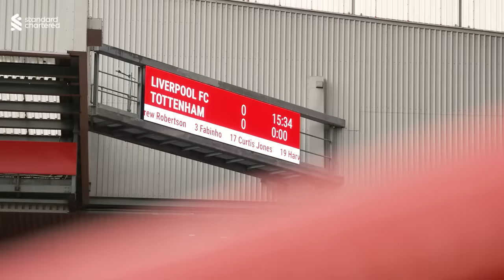Inside Anfield: Liverpool 4-3 Tottenham | Diaz dancing, tunnel cam & boss celebrations!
Go behind-the-scenes from Liverpool's 4-3 Premier League victory over Tottenham Hotspur where Diogo Jota scored the winner after Curtis Jones, Luis Diaz and Mo Salah had originally put the Reds 3-0 up.

This video is available with subtitles in eight languages.